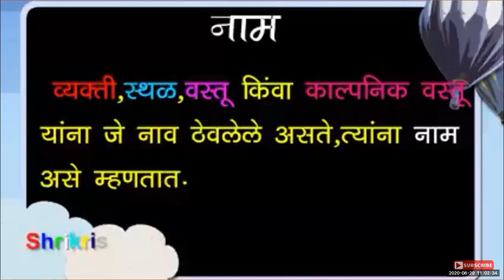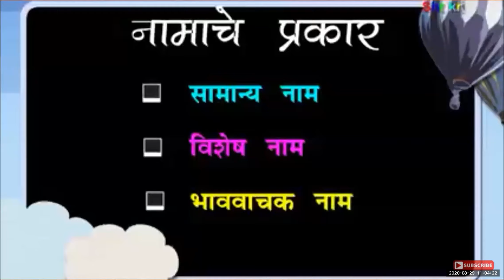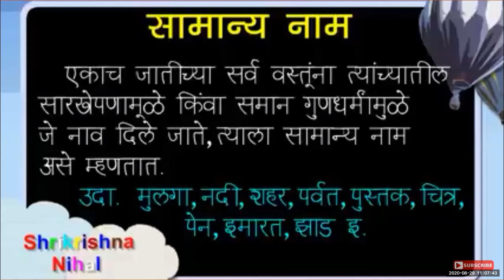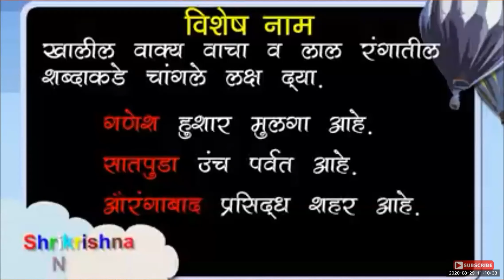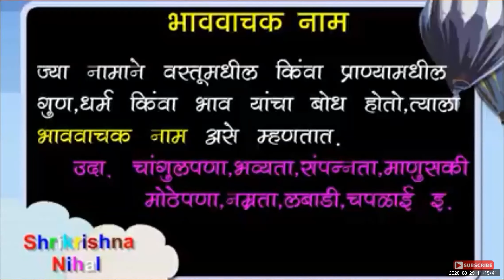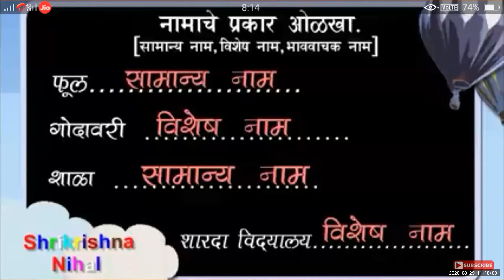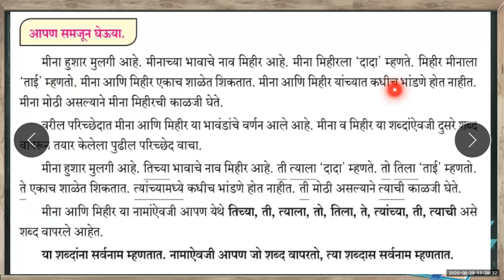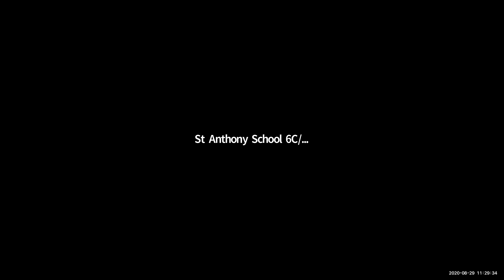St Anthony School Std6 Marathi